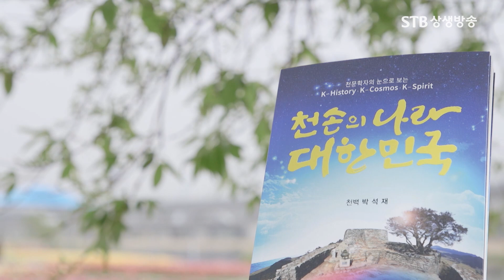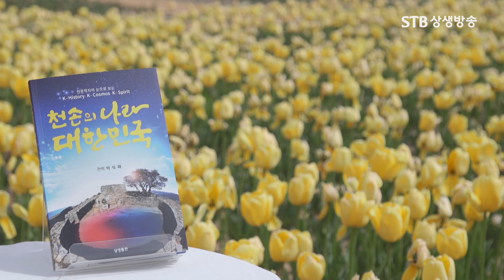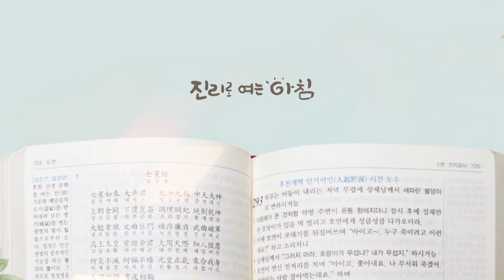금주의 도서 26회 천손의 나라 대한민국 / 박석재 지음